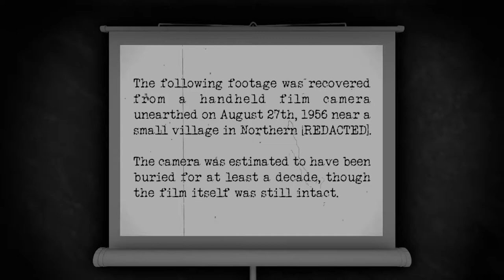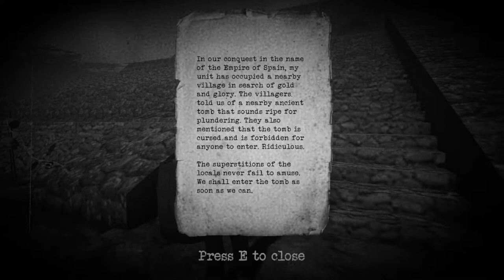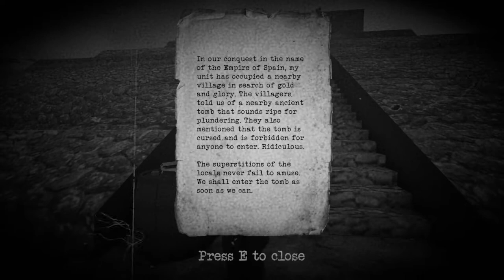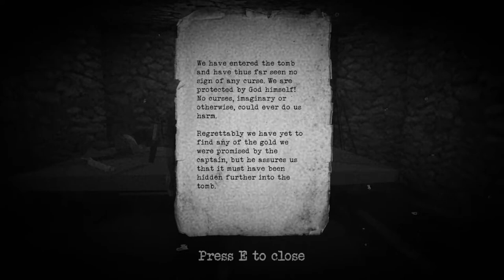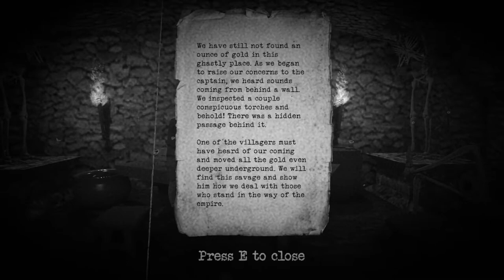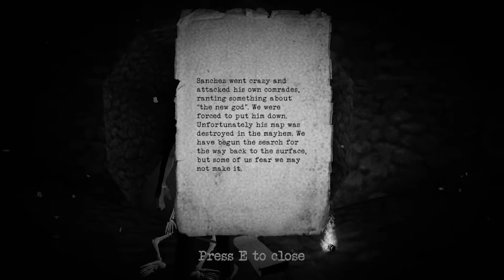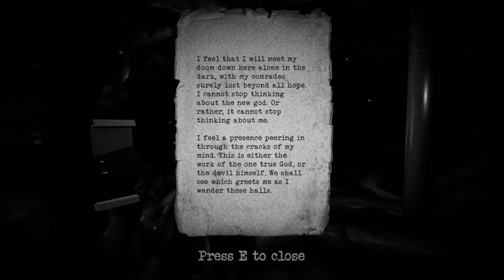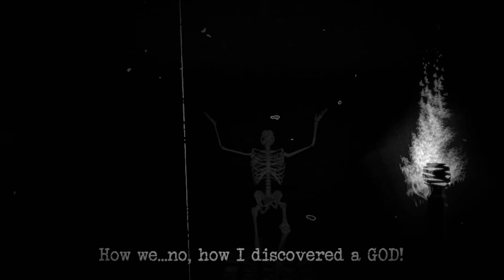Dread X Collection 2 [3] Undiscovered // I Hope There Are Tapes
Another winner by Torple Dook. The Resident Evil 4 (inspired) voice lines were a fun touch, and it managed to really sell the found footage style. A great job.

Oh, and I keep forgetting to mention it, but the house this takes place in is amazing. It's so Lovely Hellplace's style and so wonderful.